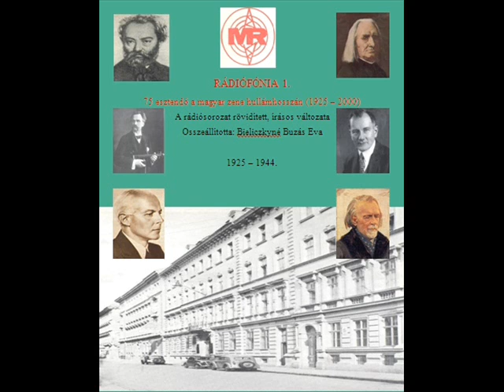RÁDIÓFÓNIA -- 4. rész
75 esztendő a magyar zene hullámhosszán (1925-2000)
   Bieliczkyné Buzás Éva összeállítása
   Az 1927-es év zenei eseményeiből:

A tartalomból:
A: Filharmoniai Társaság zenekarának 100. hangversenye a Rádióban --
Hangversenyek Beethoven halálának 100. évfordulóján --
A 12 éves Fischer Annie hangversenye --
Passió a Rádió Nagypénteki műsorában --
Bartók Béla zongoraestjei a Rádióban --
Elfeledett zeneszerzők: Lányi Ernő, Tarnay Alajos és Turry Peregrin --
Operaházi hírek

Zenei bejátszások:
1./ Erkel: Hunyadi László -- nyitány (részlet) (Bp-i Filh. Társ. zkra., vez. Komor Vilmos)
2./ Beethoven: Missa Solemnis -- IV. tétel ( részlet)  (énekesek, Új Philharmonia ének- és zenekara, vez. Otto Klemperer)
3./ Beethoven: c-moll zongoraverseny (részlet) Fischer Annie, Rzkr. vez. Herbert Esser)
4./ Liszt: Ave Maria (Rkó, vez. Sapszon Ferenc, km.Lantos István -- orgona)
5./ Scarlatti: B-dúr szonáta (Bartók Béla -- zg.)
6./ Lányi Ernő -- Kosztolányi Dezső: Üllői úti fák (Medgyaszai Vilma, Török Emil -- zg.)
7./ Puccini: Turandot -- I. felvonás fináléja (énekesek, Rkó, OH zkra., vez. Lukács Miklós)
1993.március 28.    Kossuth, 20.05